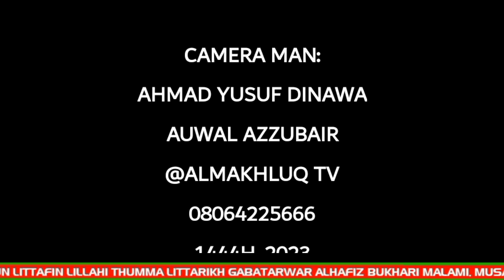Daurin Auren Alhafiz Jabir Salih @Yan Mangwarora 1444H. 2023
بارك الله لك وبارك عليك وجمع بينكما في خير